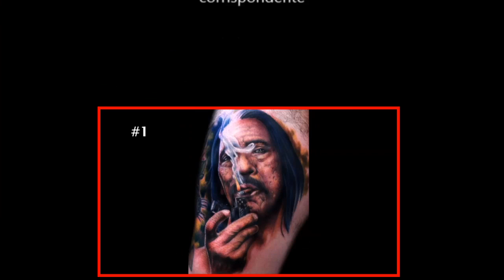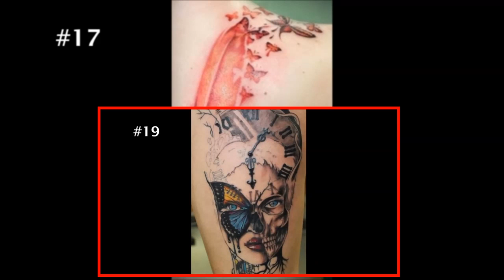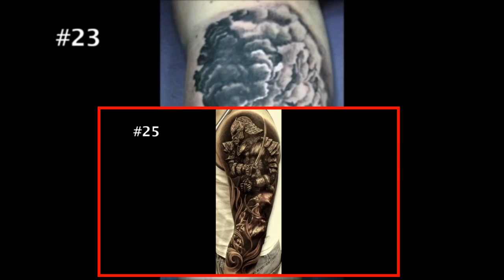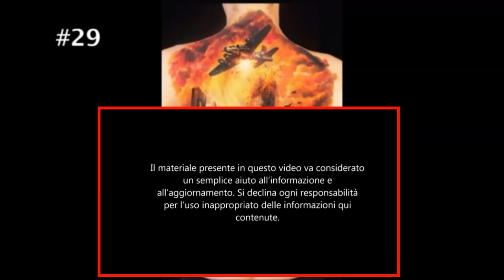TATUAGGI BELLISSIMI 3